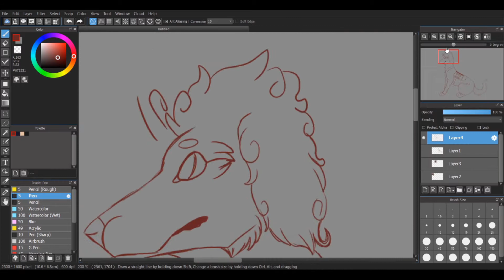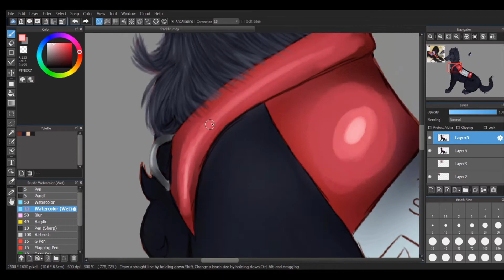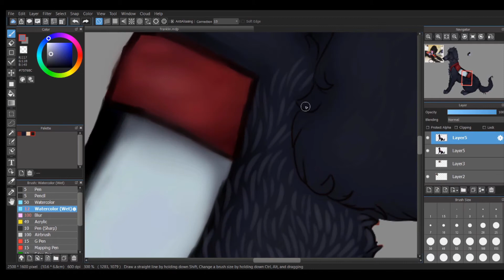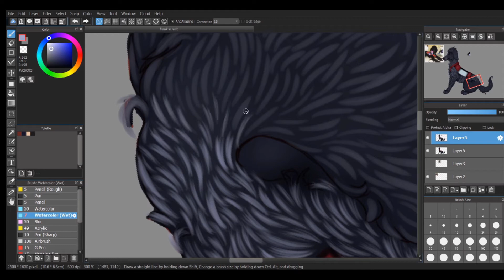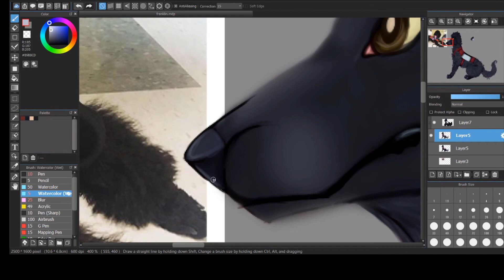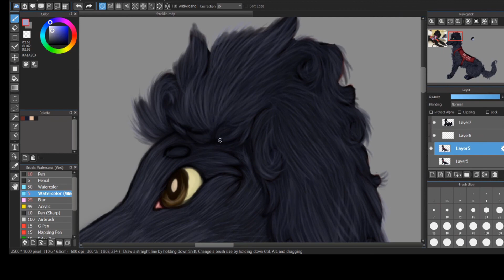Franklin service poodle doodle ~ speedpaint [#7]